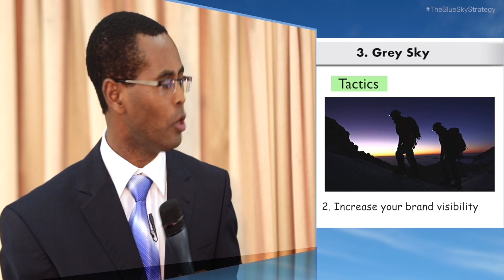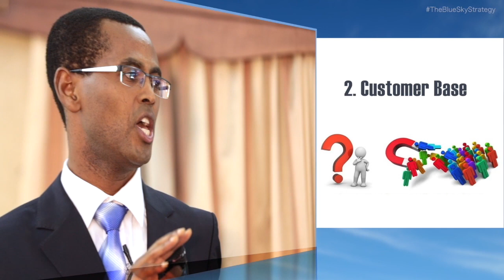Blue Sky Strategy: Level 3 - Grey Sky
Dr. Kinyanjui Nganga Jacob was the original developer of the concept of Blue Sky Strategy. Besides being an astute conference speaker, he is a seasoned business consultant who has helped several commercial corporations in organizational re-engineering.

Dr. K.N. Jacob believes that Blue Sky Strategy has overtaken Strategic Plans for digital economies where business disruption is the new norm. To learn more on how to develop your company’s Blue Sky Strategy, click this link…

But Dr. K.N. Jacob can engage you directly through his online coaching platform…

To listen to the full video on Blue Sky Strategy, click this link…

You can also purchase your own copy of Dr. Kinyanjui Nganga’s book on Blue Sky Strategy from Amazon…